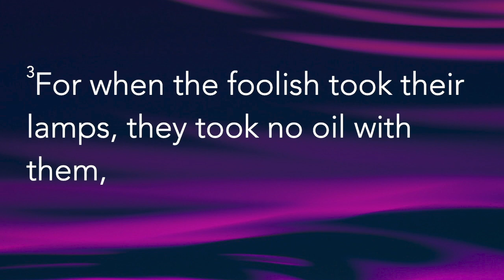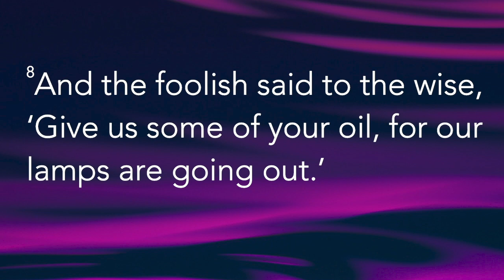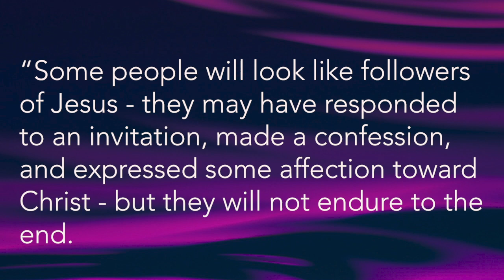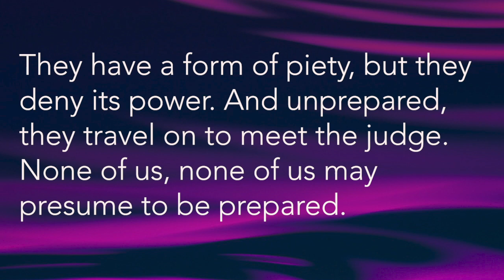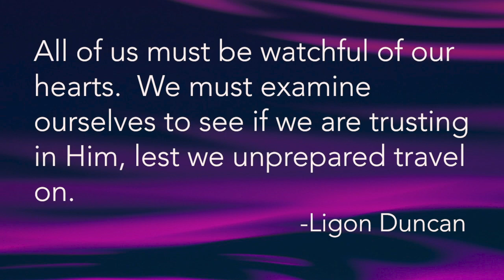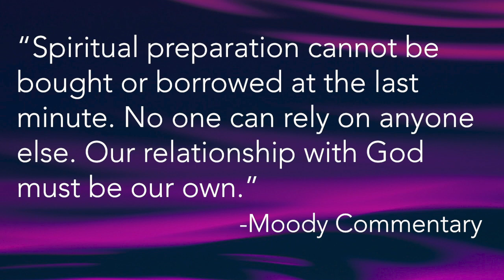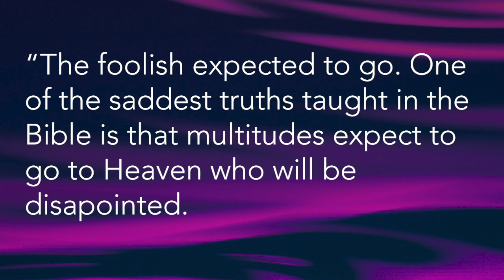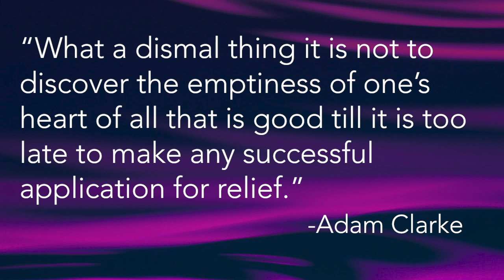Ready Or Not, Here I Come | Matthew 25:1-13